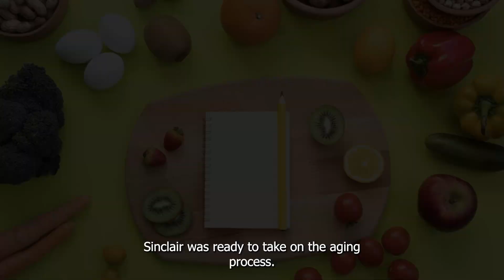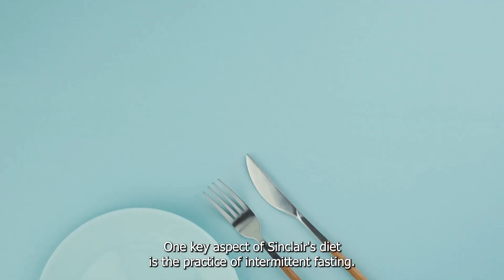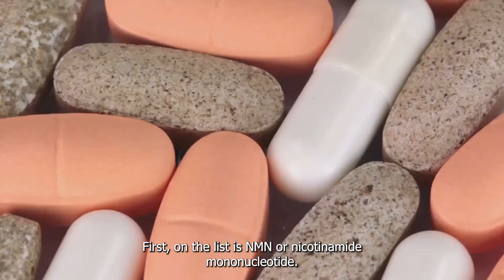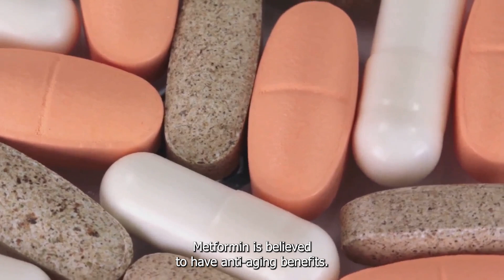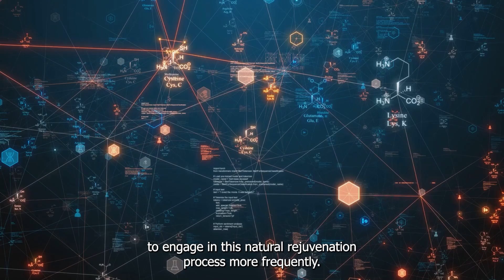🔥Dr David Sinclair: His Longevity Lifestyle & Supplements (2024)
🔥Dr David Sinclair: A Deep Dive into His Longevity Lifestyle & Supplements (2024)